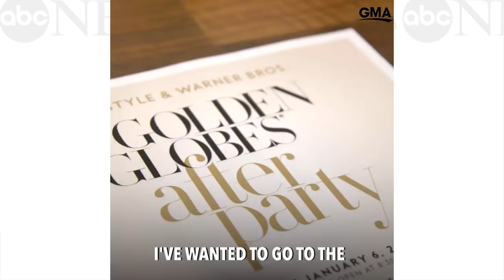No stylist, no makeup artist: Jameela Jamil takes on industry standards in Hollywood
From breaking in her heels to breaking beauty standards, this is how "The Good Place" star Jameela Jamil got ready for her first Golden Globes.